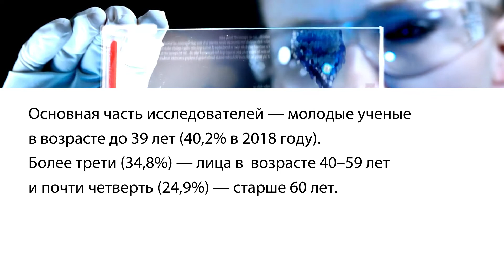Ресурсы вузовской науки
Высшая школа экономики после двухлетнего перерыва возобновила Мониторинг экономики образования. Этот масштабный проект объединяет команды исследователей сразу нескольких подразделений Вышки и охватывает все уровни образования: от дошкольного до высшего. Специалисты ИСИЭЗ НИУ ВШЭ оценили ресурсную обеспеченность вузовской науки на основе последних имеющихся данных Росстата